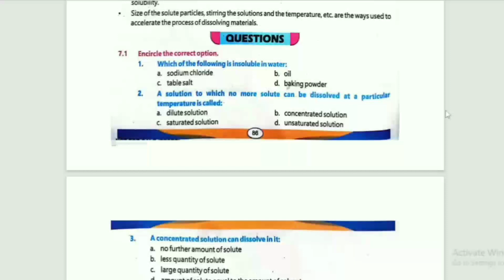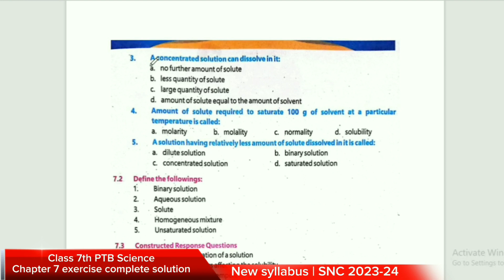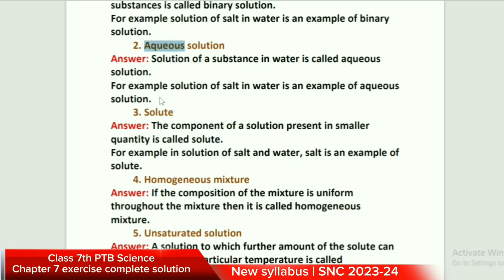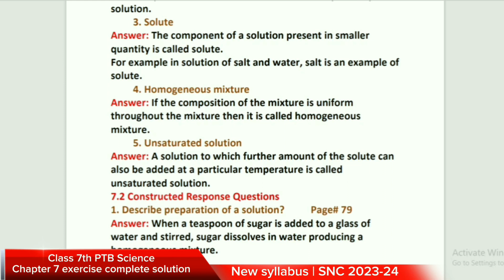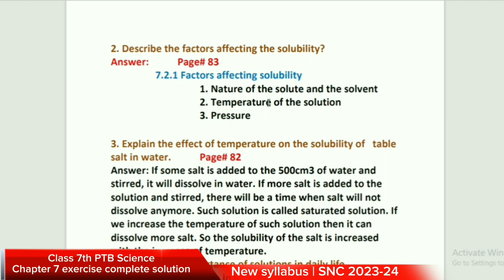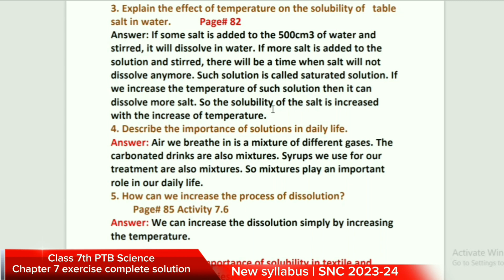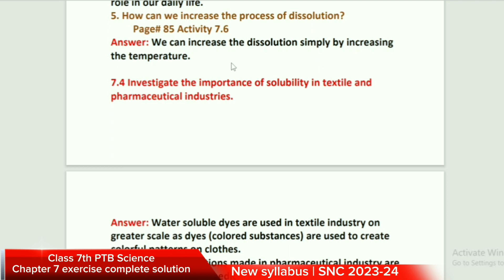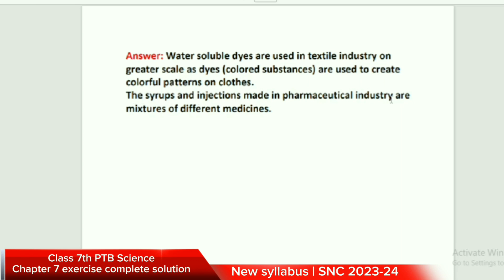Chapter 7 Exercise complete solution, Grade 7 Science new book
Assalalm-0-Alaikum Viewers!
Chapter 7 Exercise complete solution
Grade 7 Science new book
You will learn about class 7th general science CHAPTER 7, Exercise complete solution step by step. You will learn about the MCQs answers, Short question solution, Differentiation questions solution, Long question answers, Constructed response question answers and investigation based question answers | Chapter 7 Exercise complete solution | Grade 7 Science new book | New science book class 7 | New science book SNC 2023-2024.